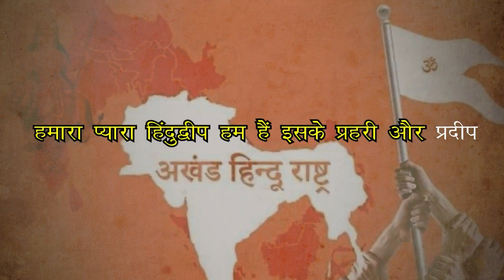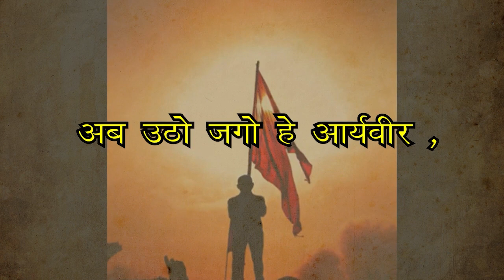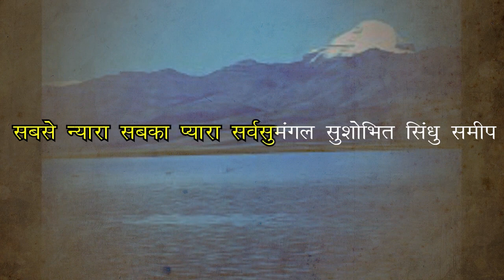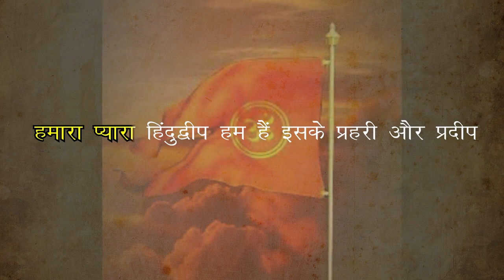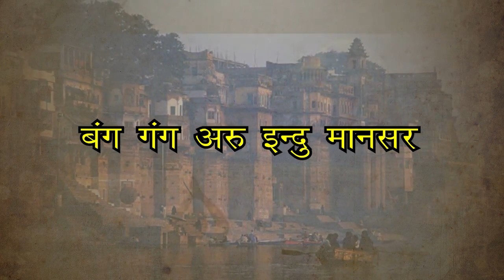हमारा प्यारा हिंदुद्वीप | राष्ट्र गीत | शंकराचार्य स्वामी निश्चलानन्द सरस्वती | Madhvi Madhukar Jha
पूरीपीठाधीश्वर जगतगुरु शंकराचार्य स्वामी निश्चलानंद सरस्वती जी द्वारा रचित राष्ट्र गीत :

हमारा प्यारा हिंदुद्वीप हम हैं इसके प्रहरी और प्रदीप
अब उठो जगो हे आर्यवीर ,उत्ताल प्रचंड समरसिन्धु समीप
हे सुभट विकट विकराल काल प्रखर प्रबल शूर  शस्त्रपाणि महीप
उदक़ादि सप्तसिन्धु सुशोभित हमारा प्यारा दिव्य हिन्दुद्वीप
विश्वहृदय यह भारत भूषित हम हैं इसके प्रहरी और प्रदीप
हमारा प्यारा हिंदुद्वीप

सबसे न्यारा सबका प्यारा सर्वसुमंगल सुशोभित सिंधु समीप
ब्रह्मर्षि दधीचि कश्यप गौतम तुला विदुर लव्य कायव्य कुलदीप
गुरुकुल - गौरव -  रघुकुल - सौरभ  पुरुषोत्तम रामभद्र और दिलीप
जनक जानकी जनजीवनधन  शुचि सत्यशील करुणासिंधु सुदीप
हमारा प्यारा हिन्दु द्वीप हम हैं इसके प्रहरी और प्रदीप

श्रुति सती सन्त सम सत्यशील मन्वादि राजर्षि भूपति अम्बरीष
बंग गंग अरु इन्दु मानसर  लंक वर्म विन्ध्य सागर सिंधु गिरीश
गो - गुरु - द्विज  समर्चक अर्थ अर्जक, कामपालक मोक्षरत कालातीत
माता पिता अतिथि परिपालक देवसमर्चक आत्मरूप कर्मातीत
# हिंदुराष्ट्रा

Song : Hamara Pyara Hindudweep
Lyrics :  Shankaracharya Swami Nischalanand Saraswati
Singer :  Madhvi Madhukar Jha
Composition : Madhvi Madhukar Jha and Sachin Sood
Music Label :  SubhNir Productions
Music Director :  Nikhil Bisht, Rajkumar
Tabla : Amit Kumar
Keyboard : Pawan Kumar
Sitar : Sunil Saxena
Flute : Kiran Kumar
Chorous : Nikhil Bisht, Vishal , Anmol, Pushpak, Prateek
Video Editing:  Nitin Choudhary